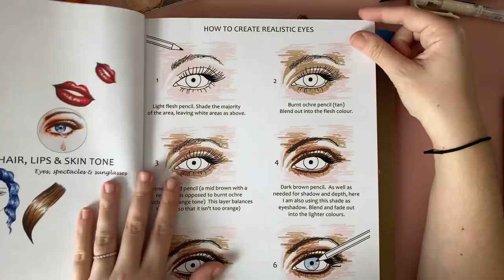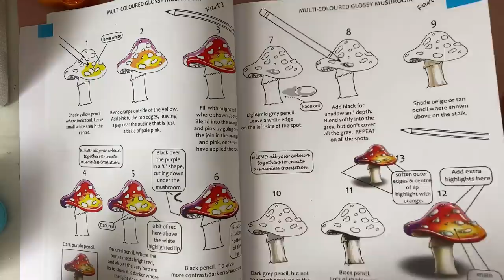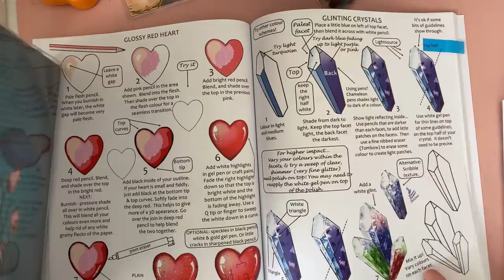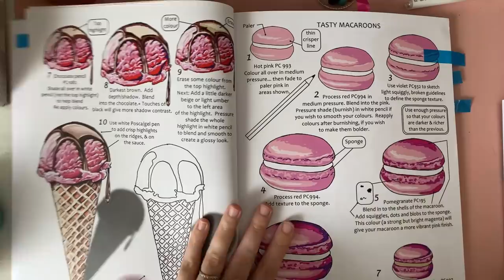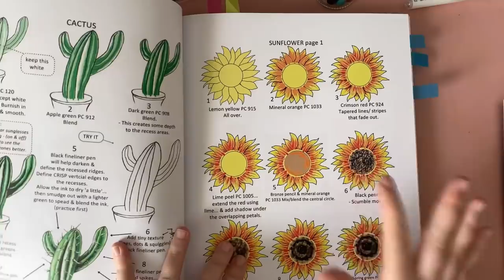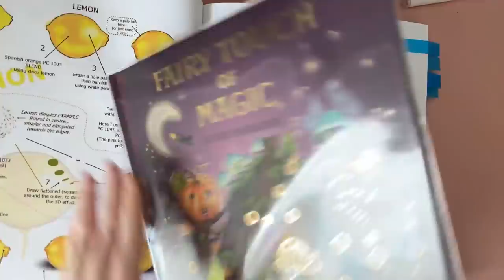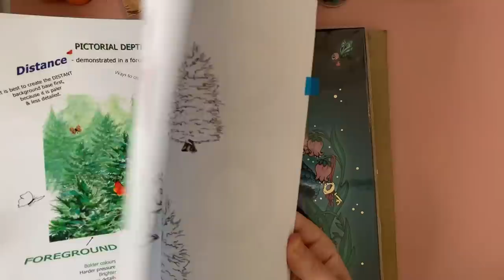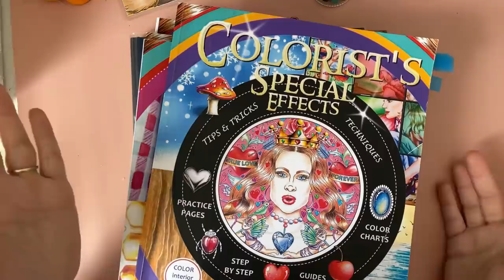Colorist’s special effects avis/ comment je les utilises/ lequel acheter ?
Bonjour à tous on se retrouve aujourd’hui pour parler des fameux livres de tutos ! Comment je les utilises , quels sont les tutos intéressant ? Lequel parmis les 4 est le plus pertinent ? Reponses en vidéo !

Pour retrouver les livres :

🐸 Colorist’s special effects 1

🐸 Colorist’s special effects 2

🐸 Colorist’s special effect 3

🐸 Colorist’s special effects 4

Mon instagram : morganecolopassion